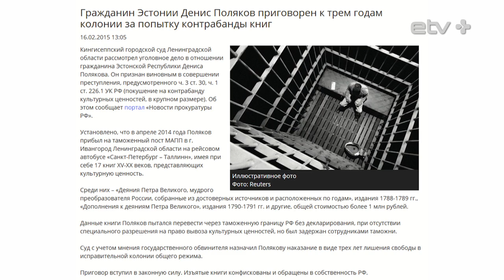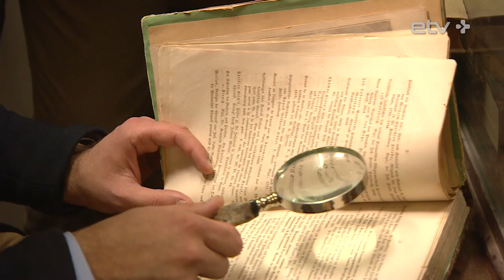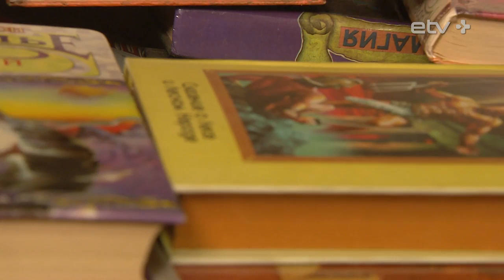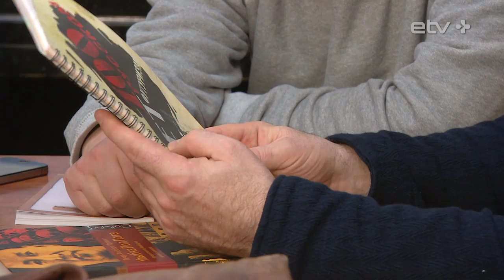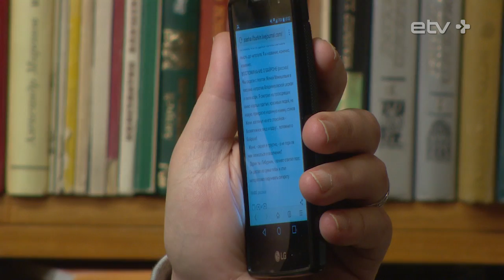"Рабарбар. Наша культура" Знакомство с букинистом Денисом Поляковым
Имя Дениса Полякова еще совсем недавно не сходило с первых полос газет: в 2014 году букинист из Эстонии был задержан на российской границе, когда он вез с собой книги. Была предъявлена статья - контрабанда антиквариата, и Поляков получил три года реального срока, который ему пришлось отбывать в российской тюрьме. В 2016 его экстрадировали в Эстонию и через три месяца выпустили на свободу. С ним и встретился ведущий передачи "Рабарбар. Наша культура" Артур Тюленев.
Режиссер Сергей Леденев, автор Артур Тюленев